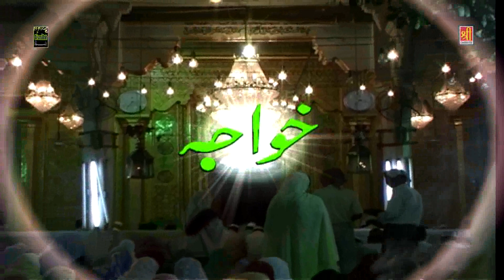Shama Jhoom Jhoom Jale - Anuja | Latest Islamic Devotional Song | Khwaja Garib Nawaz Video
Song Name : Shama Jhoom Jhoom Jale
Album Name : Deedar e Khwaja Ajmeri
Voice : Anuja
Copyright : Shree Cassette